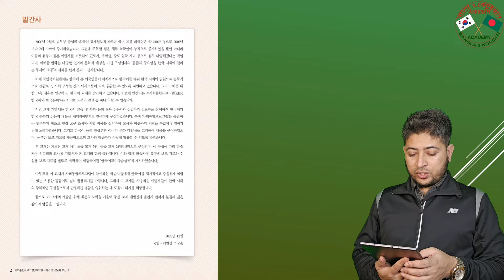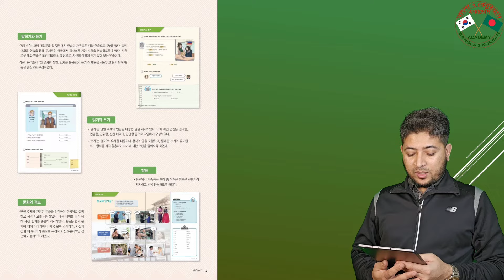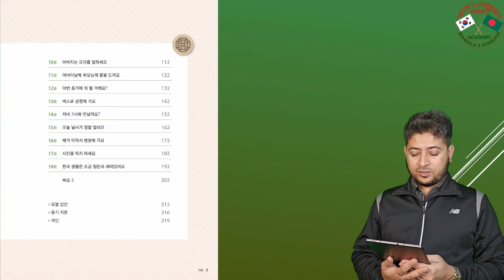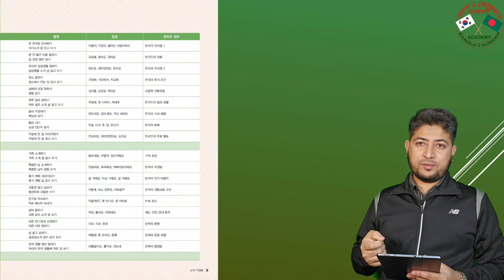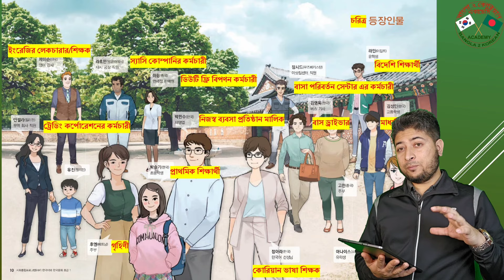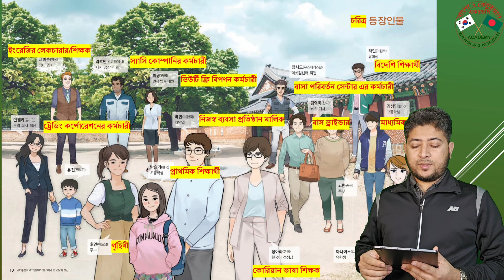KIIP LEVEL-1 CLASS-00(বাংলায়) 사회통합프로그램 초급1-00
সকলের পরিচিত CF HELP TECH ইউটিউব চ্যানেলটি এখন BANGLA2KOREAN ACADEMY নামে পরিবর্তন করেছি। কোরিয়ান ভাষার বেসিক থেকে এডভান্স লেভেল এর সকল ক্লাস ফ্রিতে এখান থেকে দেখতে পারবেন। বাংলাদেশ এবং কোরিয়াতে থেকে যারা কোরিয়ান ভাষা শিখতে চান তাদের জন্য সহায়ক হবে।
বেসিকের পর ইপিএস টপিক ইউবিটি পরীক্ষার প্রস্তুতি এবং KIIP(사회통합 프로그램)এর সকল ক্লাস এখানে আপলোড করা হবে ইনশাআল্লাহ।